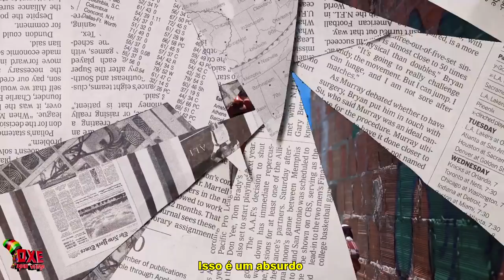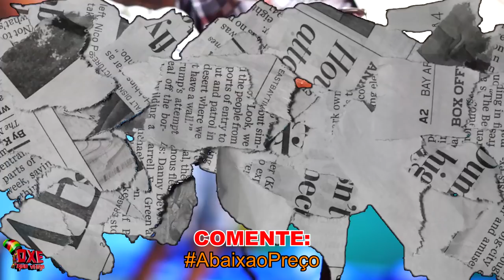GLORIA GROOVE - A QUEDA (PARÓDIA)